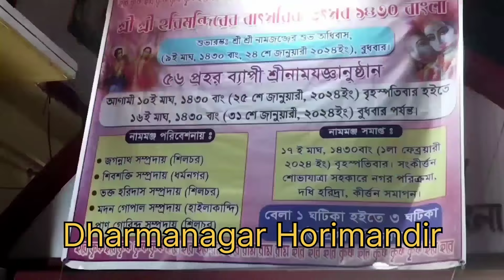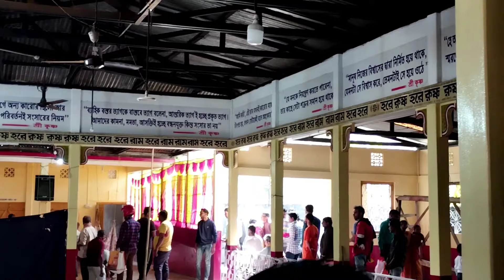Horinam kirton- dharmanagar | ধর্মনগর হরিমন্দিরের নাম কীর্তন । Dharmanagar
In this Bengali vlogs I described about krishna song of dharmanagar horimandir.হরে কৃষ্ণ কীর্তন.Dharmanagar hore krishna kirtan.হরে কৃষ্ণ হরে রাম.কৃষ্ণ ভজন. Expose myself vlogs.